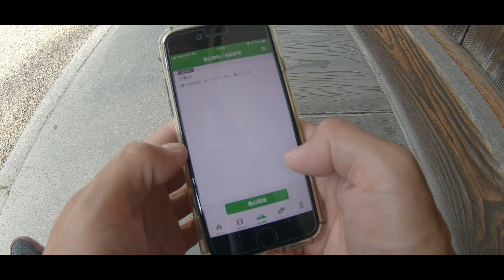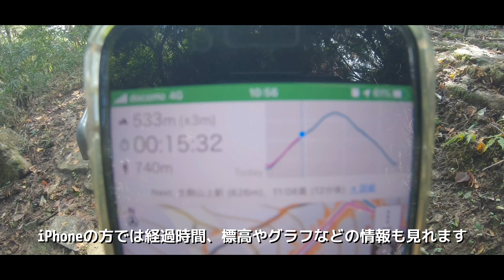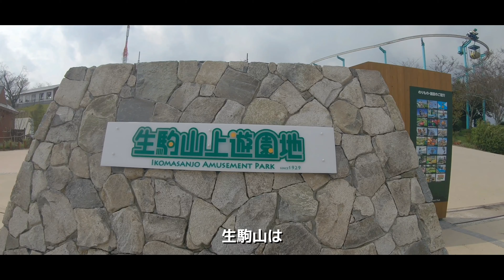Apple Watch Series5 × ヤマレコMAP を使って生駒山登山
初めての#AppleWatch
ヤマレコMAP アプリが使えるので生駒山登山で試してみました。

宝山寺〜生駒山頂　往復約4.2km 1時間15分

  5:00   ヤマレコMAP設定→登山開始
10:10   生駒山上到着

【バイク】
CRF250Rally